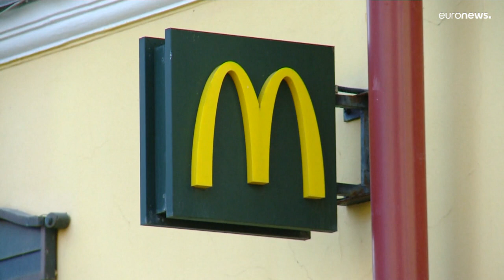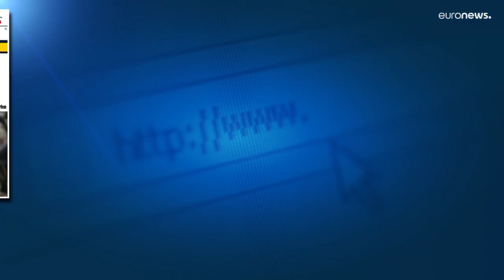"Структурные изменения" российской экономики из-за санкций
Президент России утверждает, что санкционное давление не смогло обрушить экономику страны. В Еврокомиссии уверены, что банкротство РФ является делом времени.